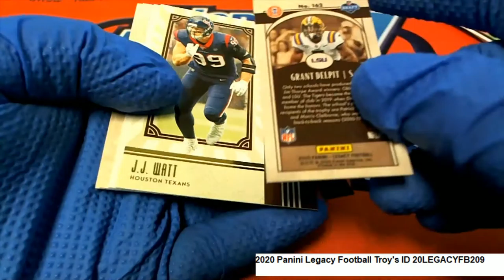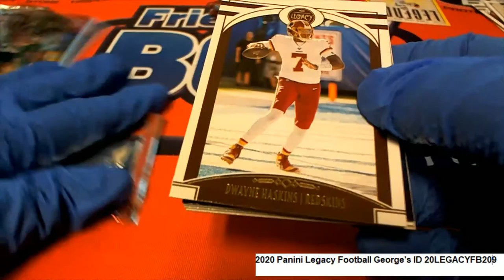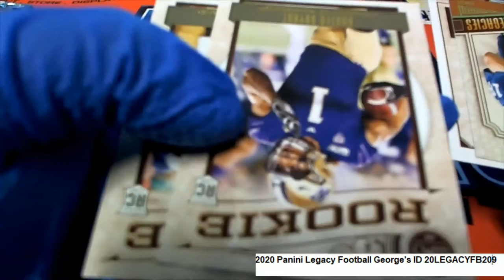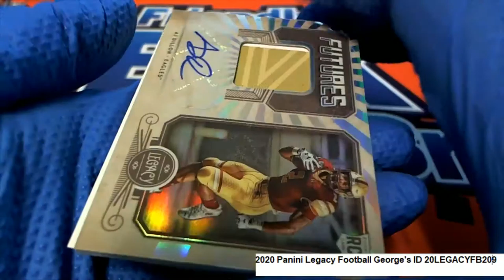2020 Panini Legacy Football Pack Rips ID 20LEGACYFB209